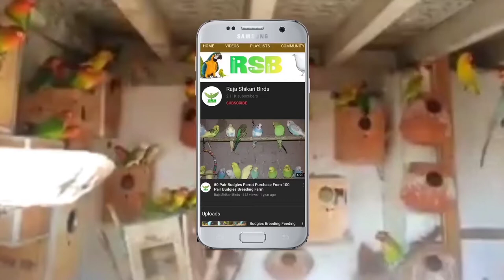Birds Setup Birds Mix Azad Kashmir Charhoi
YouTube Raja Shikari Birds